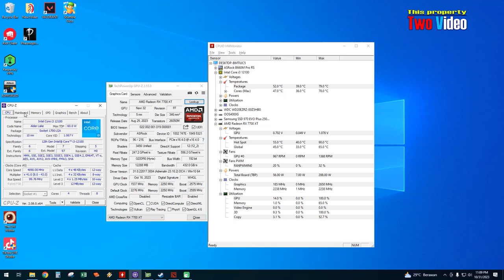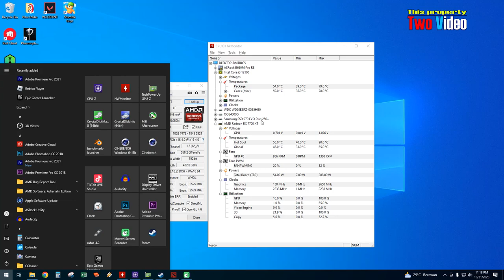RX 7700 XT Dota 2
* 16GB RAM 3200MHz
* M.2 NVME 500GB SSD
* AMD RX 7700 XT 12GB
* Latest Driver from AMD
* Windows 10
* Monitor Tecware 27 Inch 165Hz